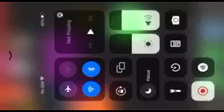BabyTV five little monkeys reversed round two